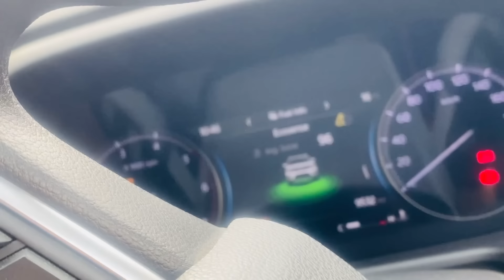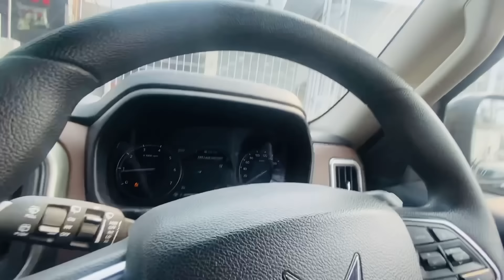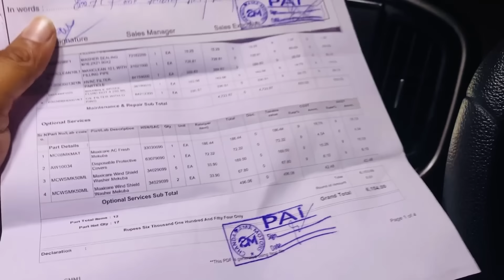पतिदेव ने कराई car की service क्या हम अंबाला जा रहे है ? छोटा बेबी आया घर 🥰